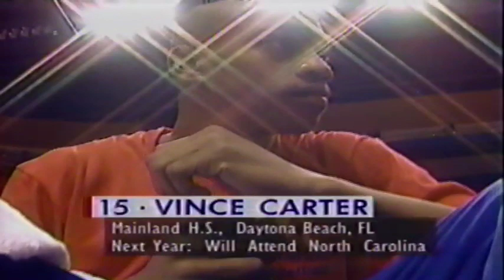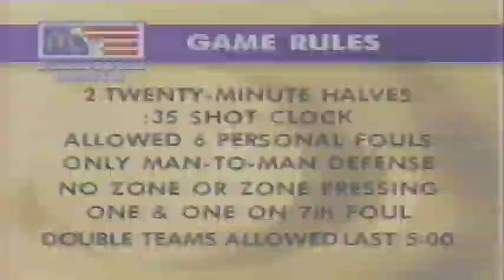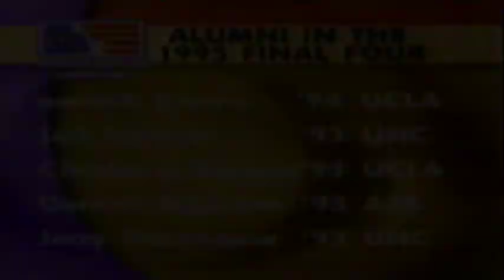1995 McDonald's All American Game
The game was telecast live by CBS. Chauncey Billups did not play due to a shoulder injury. Before the game, some of the jerseys of the West team were stolen from the locker room: as a result, Kris Clack had to play with a jersey without his name on the back, and Taymon Domzalski and Paul Pierce had to wear duplicates of Traylor's number 54 and McCoy's number 35, respectively. The first points were scored by East's Sam Okey with a lay-up. The game was dominated by big men, and Kevin Garnett won the MVP award recording 18 points, 11 rebounds, 4 assists and 3 blocks in 22 minutes of play.[1] Other players who starred were Pierce, who was the top scorer of the game with 28 points, Ron Mercer (who played for his coach Steve Smith of Oak Hill Academy), who scored 19 points,[2] and Stephon Marbury who had 11 points and 10 assists.[1] The final score was 126 to 115[1][3] but McDonald's lists the result as 125-115.[2] Many players arrived at the game undecided about their college choice. Only one of them declared for the 1995 NBA draft: Kevin Garnett, who became the first player in 20 years to be drafted out of high school with the 5th overall pick in the draft. Of the 22 players selected, 15 played in the NBA.